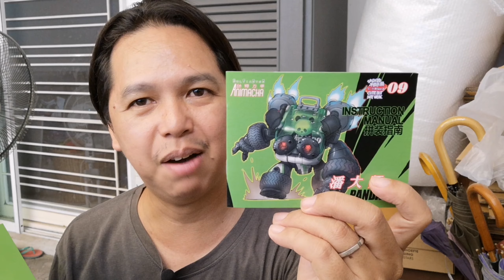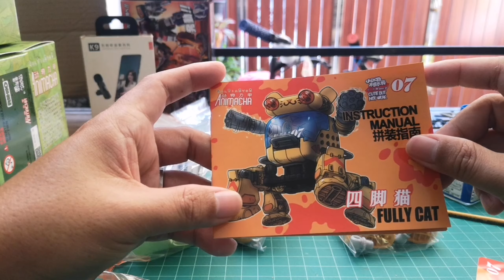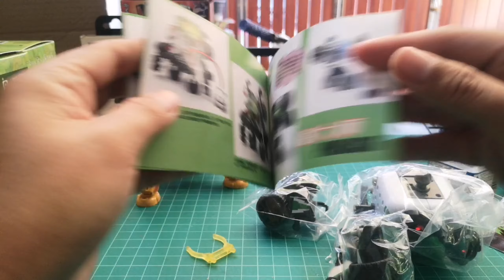Animacha​ wave2​ -​ รีวิว​สั้น​วัน​ละ​ตัว​